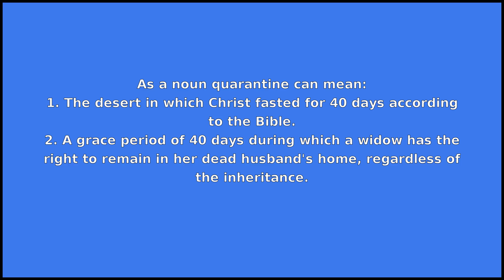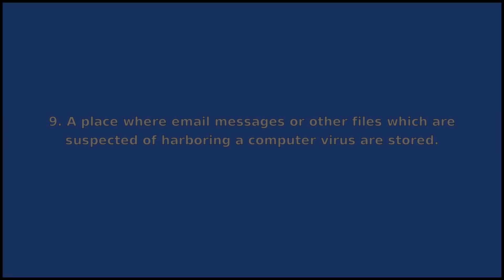QUARANTINE - Meaning and Pronunciation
How to pronounce quarantine?

This video provides examples of American English pronunciations of quarantine by male and female speakers.
In addition, it explains the meaning of quarantine through a dictionary definition and several visual examples.

IPA Transcription of quarantine is /kwˈɔːrənt.in/.

Definition of quarantine according to Wiktionary:
quarantine can be a noun or a verb

As a noun quarantine can mean:
1. The desert in which Christ fasted for 40 days according to the Bible.
2. A grace period of 40 days during which a widow has the right to remain in her dead husband's home, regardless of the inheritance.
3. A sanitary measure to prevent the spread of a contagious plague by isolating those believed or feared to be infected.
4. Such official detention of a ship at or off port due to suspicion that it may be carrying a contagious disease aboard.
5. A certain place for isolating persons suspected of suffering from a contagious disease.
6. A certain period of time during which a person is isolated to determine whether they've been infected with a contagious disease.
7. Any rigorous measure of isolation, regardless of the reason.
8. A record system kept by port health authorities in order to monitor and prevent the spread of contagious diseases.
9. A place where email messages or other files which are suspected of harboring a computer virus are stored.

As a verb quarantine can mean:
1. To retain in obligatory isolation or separation, as a sanitary measure to prevent the spread of contagious disease.
2. To put in isolation as if by quarantine.

If you'd like to test your pronunciation of quarantine, check out Accent Hero's real-time pronunciation feedback tool: